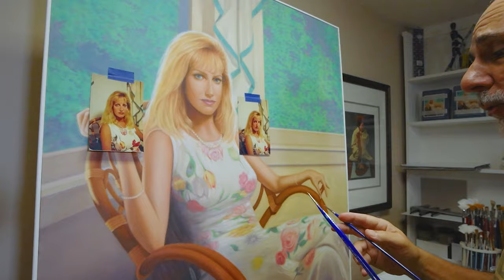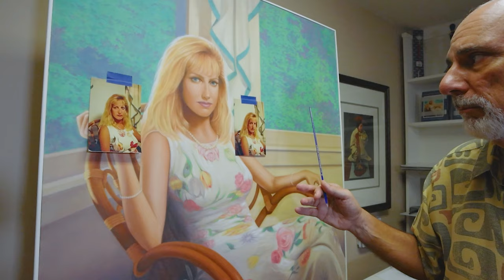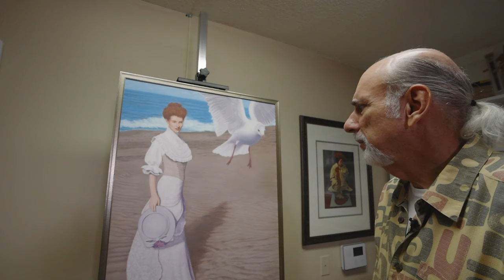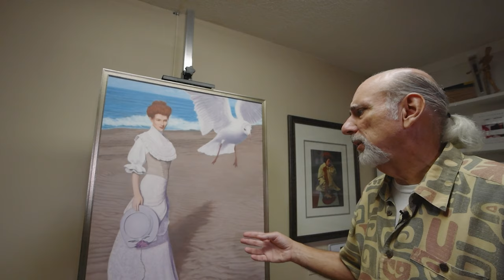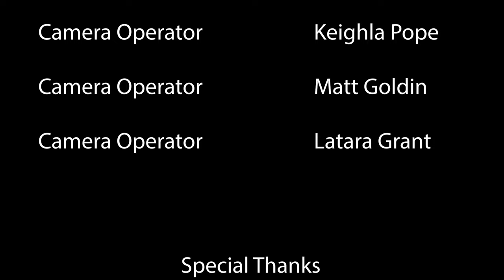Coastal Creatives Ep 1 Frank Cerulli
Coastal Creatives is a series that showcases local artists and the community of Beaufort that allows them to create and display their art to the public. Each artist will have a chance to dive into their background, techniques, achievements throughout their career, and how the Beaufort area has fostered their creativity.